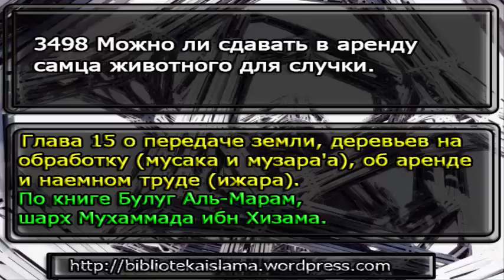3498 Можно ли сдавать в аренду самца животного для случки